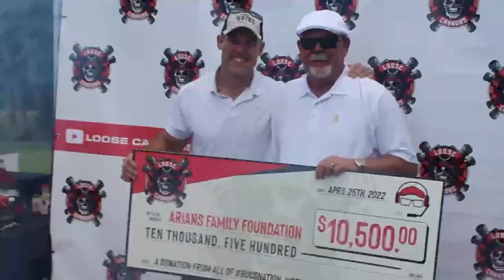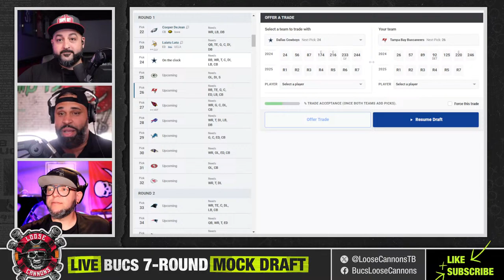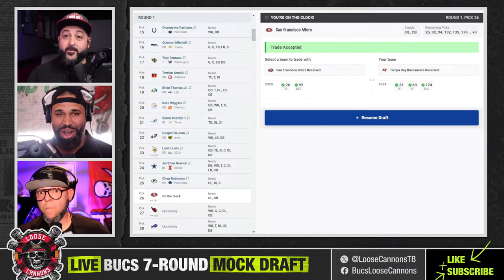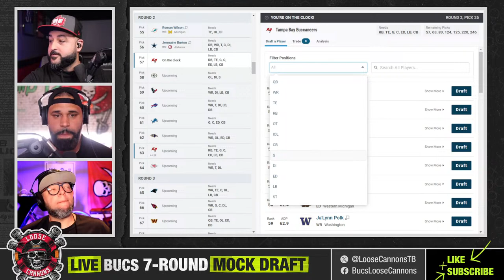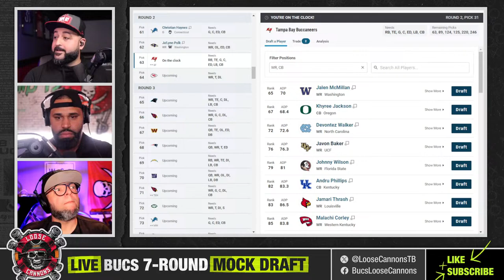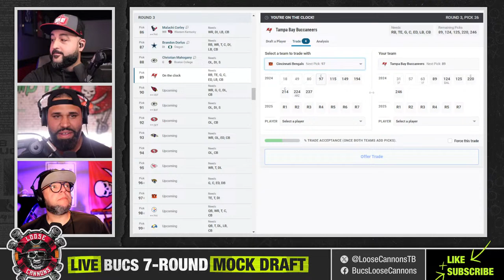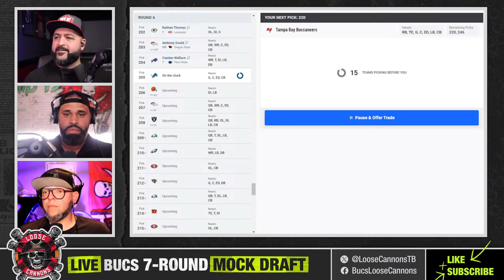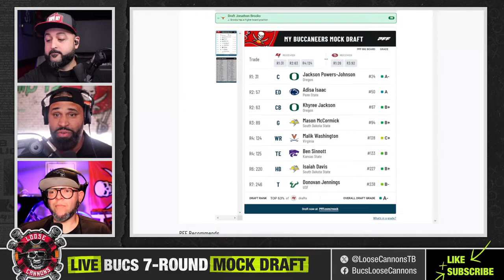Bucs 7-Round Mock Draft | 2024 Offseason | 2024 Tampa Bay Buccaneers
What better way to preview the upcoming NFLDraft than a LIVE Mock Draft from the Bucs perspective!? Join us as we go through a full 7-round mock draft and try to address as many needs as possible.

Become a channel member for exclusive giveaways, members only episodes, Loose Cannons Emojis, Loose Cannons Badges, and more

Sponsors and Partners of the show are not responsible for the opinions, content, or claims made by the Loose Cannons Podcast.